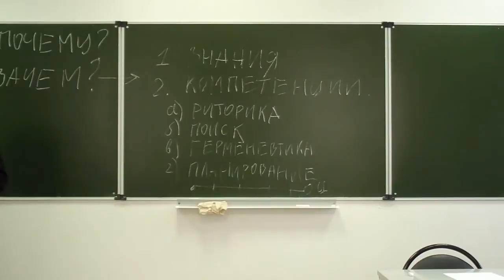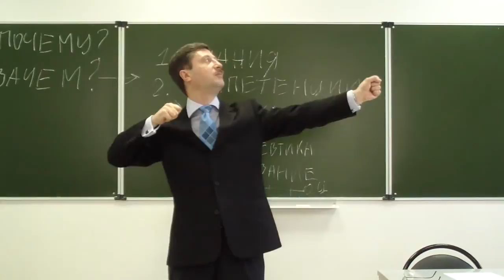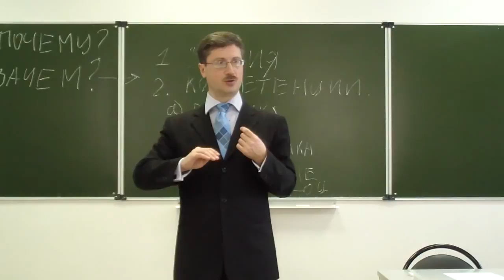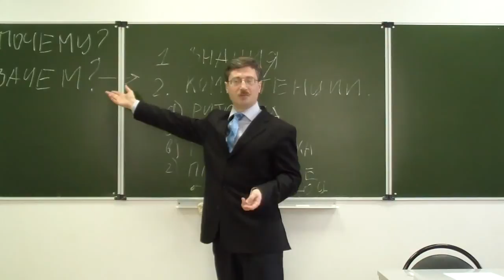Гипотезы о цели студентов при изучении адвокатуры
Содержание фрагмента.
Анализ ответа студентов на вопрос: «Зачем я здесь?».
Для того, чтобы в будущем получить высшее образование.
Чтобы получить новые знания.